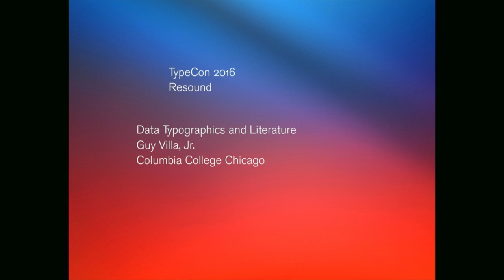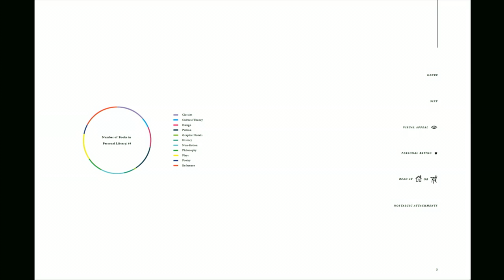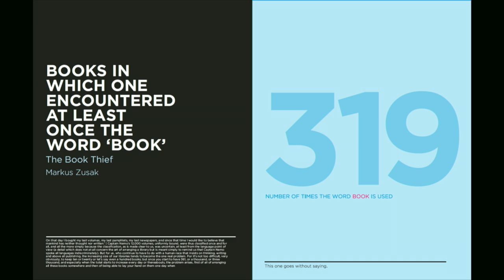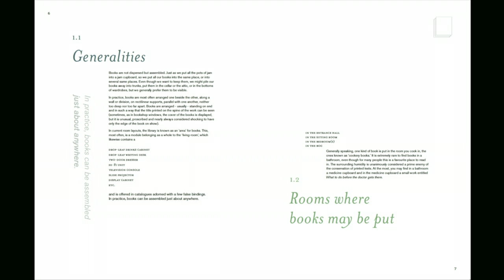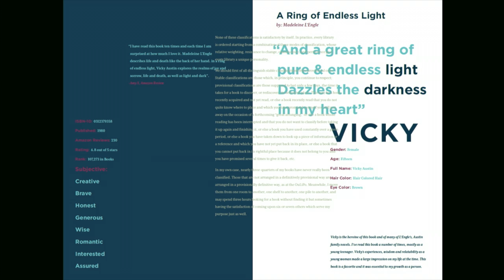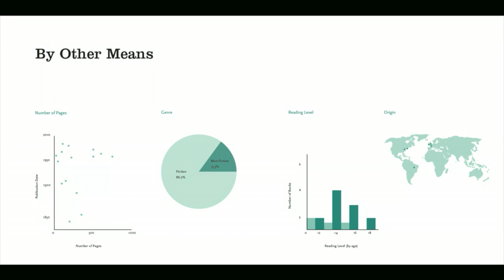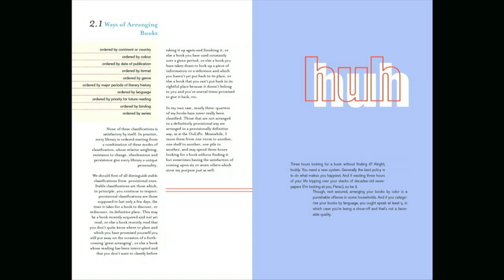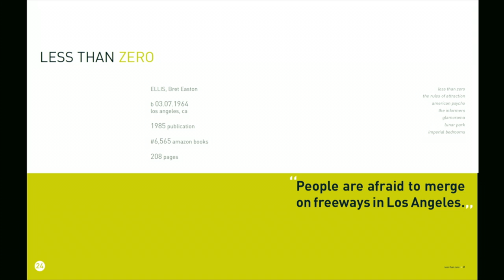Data Typographics and Literature — Guy Villa Jr.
Recorded during TypeCon2016: Resound in Seattle, Washington

Incorporating typography lessons with a love of literature lead to a course project in data typographics. Favored books resound in the mind; in utilizing them in the curriculum, the goal was to make the typography lessons resound as well. The objective of the project was to gather data about books and learn to use information design as a structure for complex content.

As a conceptual underpinning, an avant-garde text regarding the arrangement of books in a personal library is provided to students for critical reading. Then students are instructed to research the books in their own collection and create a publication to document findings. Through the search, accumulation, sorting, editing, sequencing, and presentation of information, a narrative emerges; personal biases and individual preferences regarding reading material become revealed. Summarily, data modules are strung together to form a story, a database becomes a narrative, design and typography set the pace and tone.